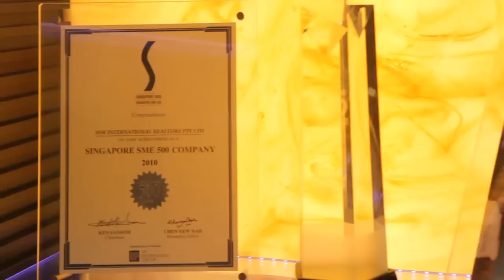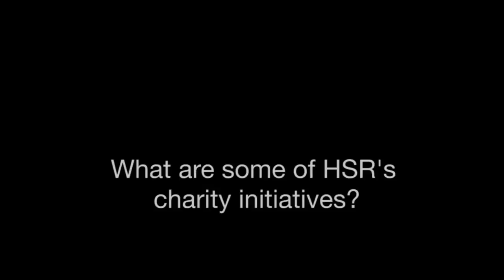Interview with Patrick Liew, CEO of HSR Part 2